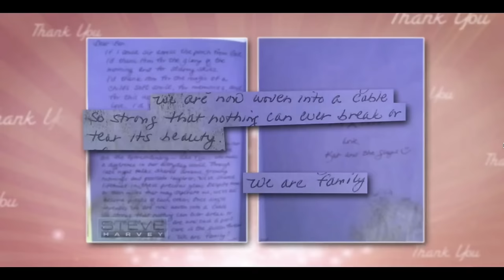Steve Harvey's Son-in-Law Benjamin Raymond Shares His Remarkable Story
Steve Harvey's future son-in-law Benjamin Raymond tells his story of how he overcame a difficult childhood. Benjamin Raymond's father was in and out of prison the majority of his life. Ben saw his father at seven and didn't see him again until he found him 21 years later on an internet search where his father was in federal prison. Ben's own mother was not able to take care of him and through most of his young childhood, he was in and out of foster care. Benjamin and his mother were separated when he was six months old to foster care and when she got me back every few years she would have breakdowns from mental issues forcing him to be separated from his mother. As a teenager, a very special woman welcomed him into her home and made him feel like a member of the family. Ben surprises the woman he calls “Mom Kat,” and thanked her in person for helping turn his life around.  Love changes people's lives.